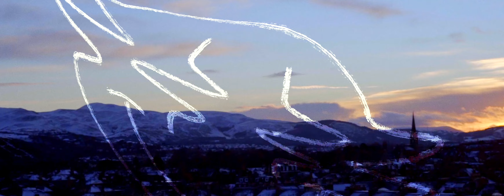happydaze - Faded (Official Music Video)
Lyrics:
Honest I was thinkin’ of you
So hear me out now
I’ll lay the cards out
Face down you can read them aloud
The words burn in your mouth while you
Tell me that I need this
Tell me if you see it

I’ve been taking my time
Took in the sights i needed peace of mind
And it took me so long you’re not gone so
Something says I can trust you
don't think
We don’t have time to
Face it
Feeling
Faded

Amazes me how
You never noticed til now
Lately I’ve been fading
Lately I’ve been fading out
I thought to myself that
I’m being so selfish
I’m wasting my time while I got places to go
I just couldn’t help it
Been feeling too helpless
Maybe you could tell me that I need it
Tell me what I’m feeling

dont think
Face it
Feeling
Faded

Face It
feelin’ faded

dont think
Face it
Feeling
Faded

dont think
Face it
Feeling
Faded